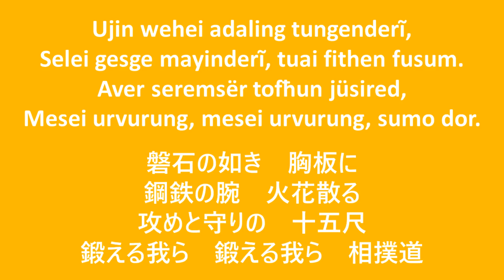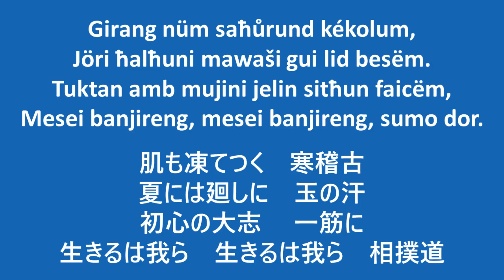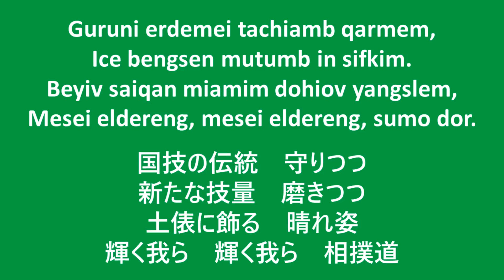相撲煉成歌·シベ語訳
Japan Sumo Association's anthem in the East Turkestan language of Sibe 日本相扑协会会歌：东突厥斯坦-锡伯语版